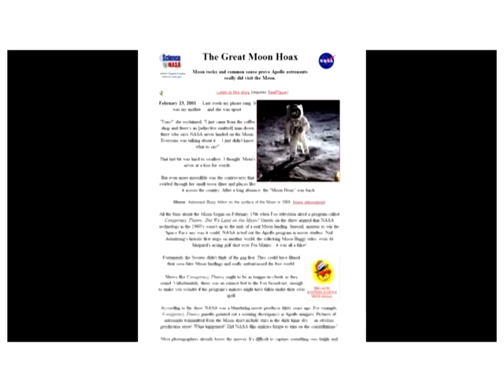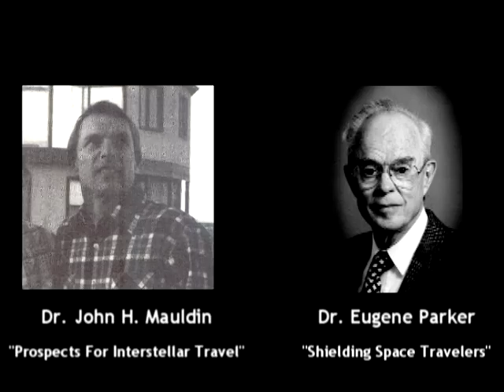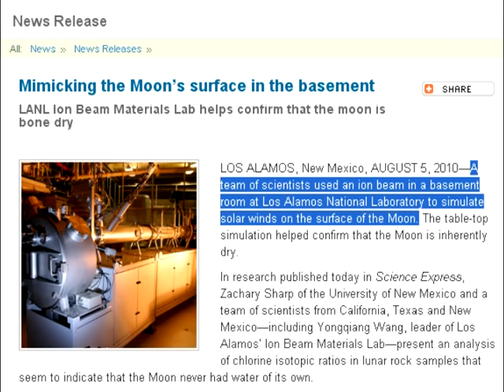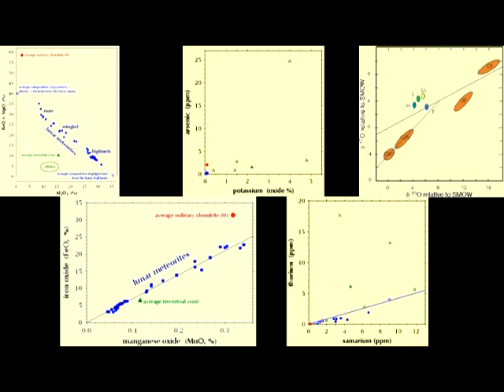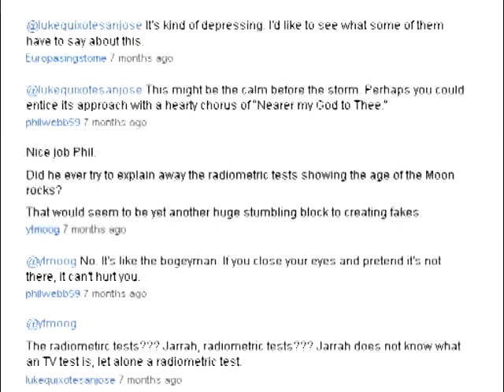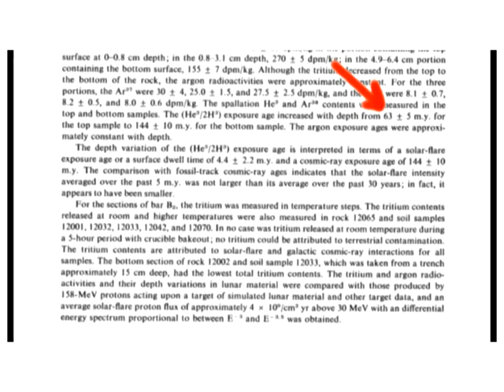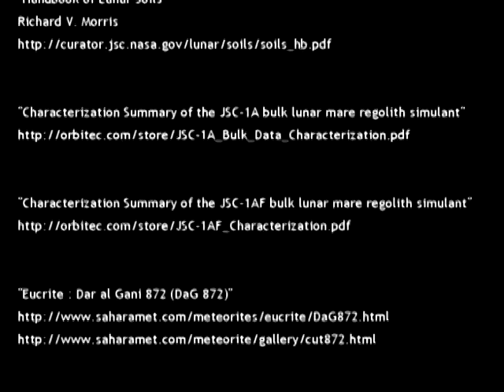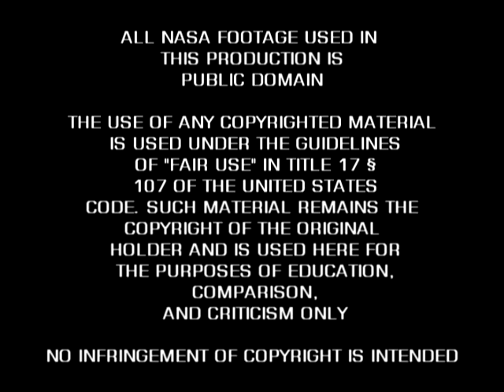MoonFaker: Moon Rocks Revisited. Episode 5, Helium-3 & Fusion Crust. PART 2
Once again it seems the full title won't fit. It's "MoonFaker: Helium-3, Fusion Crust, The Oldest Rocks & Exposure Ages".

As the title suggests, these are the issues we'll be addressing. The hype over the amount of helium-3 found in the Apollo samples originated from Jay Windley's website. His claims along these lines were thoroughly and swiftly debunked in MoonFaker Exhibit D. Windley claimed that chipping away the fusion crust of meteorites would remove the helium-3 -- a solar wind induced isotope -- and that there is not enough of the said isotope available on earth to apply to these fake samples.

I pointed out that there is still plenty of helium-3 beneath the fusion crusts and more than enough available on earth to apply to fake moon rocks. But it seems the more desperate propagandists just don't get the message.

Phil Webb goes for volume to falsely accuse me of logical fallacies and flog as many of Windley's debunked claims as possible, and ironically enough once again we can use some of his own sources against his claims. But Webb also peppers in some new nonsense: like his claim that chipping away the fusion crust would leave traces of the tools used in the samples as well as their markings.

This is a red herring. As anyone with a basic understanding of lunar processing should know, the JSC curators usually send out tiny sugar-cube sized samples that were literally chipped off from larger specimens. So traces of the tools would be present in the samples regardless.

In Exhibit D I also played a clip from the BBC series, The Planets, which stated that the Genesis rock was as old as the earth a fact we would never have known without terrestrial rocks of similar age. It has become obvious that one of the reasons Webb skipped over much of my BBC source was so he could falsely accuse me of avoiding mention of the age of the Apollo rocks.